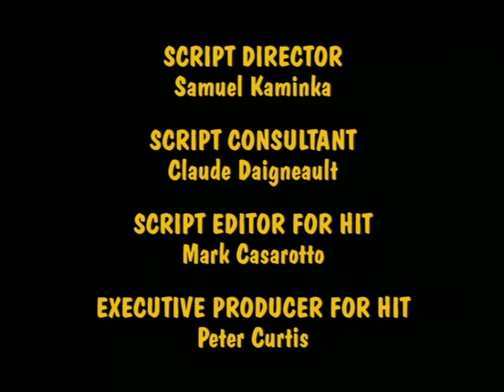Fly Tales 35 The Photograph (Moucha - Fotografie)